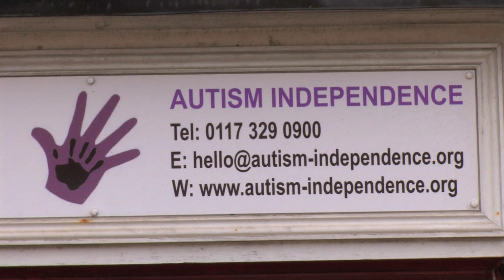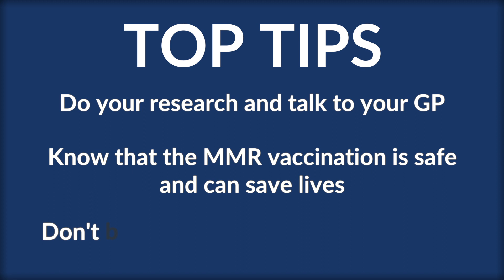Is there a link between vaccinations and autism? (English version)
Some childhood illnesses are very serious and can be life threatening. These include measles, mumps and rubella - MMR. The MMR vaccination prevents children from getting these illnesses and protects them throughout their whole lives.

Some parents worry about the side effects of vaccinations. They think that the MMR vaccination can cause autism. We now know that this is not true. It's a myth because there's no evidence to support it. In fact scientific research from all over the world shows that there's no link between a child being vaccinated against MMR and having autism.

This film explains how there is no link between autism and the MMR vaccination.